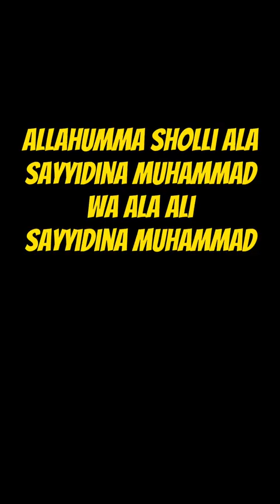Ma'rifatullah di Usia 40 Tahun (Abah Guru Sekumpul)